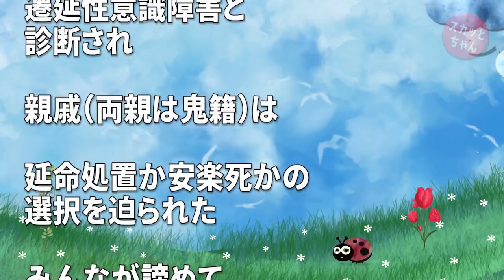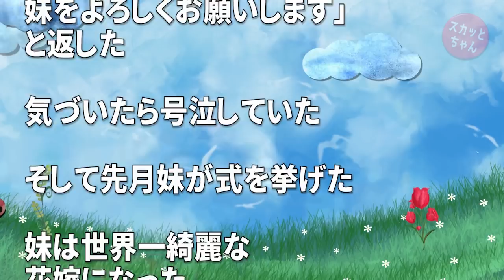衝撃的な体験 普通に歩いてたら転んで気絶、気付いたら病院→私「身体が動かない…」医者「2年経ってます」私「えっ…」 スカッとちゃん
衝撃的な体験 普通に歩いてたら転んで気絶、気付いたら病院→私「身体が動かない…」医者「2年経ってます」私「えっ…」

黒い過去 元イジメっ子「指定校推薦の私の枠盗んだら◯す！」クラスのみんな「…」私（その枠も～らったw）→結果…

◆   引用元
かぞくちゃんねる：

◆   音楽
甘茶の音楽工房：